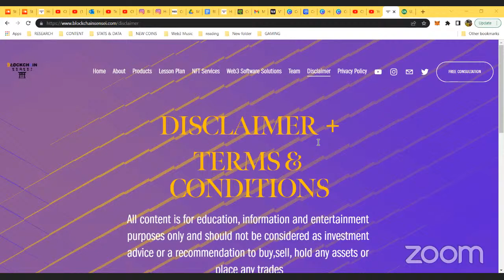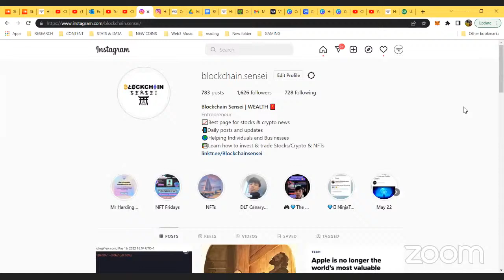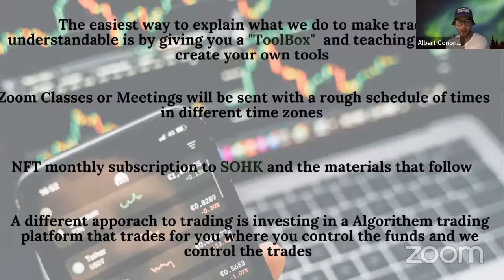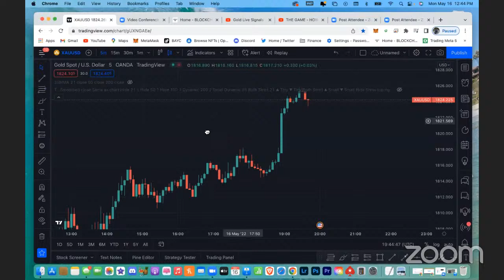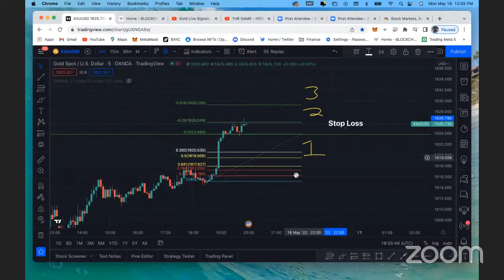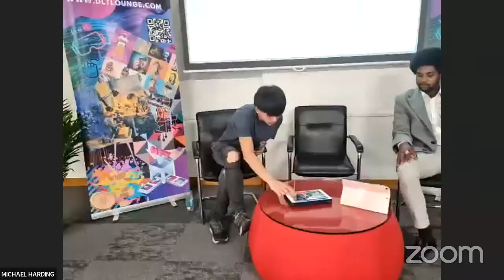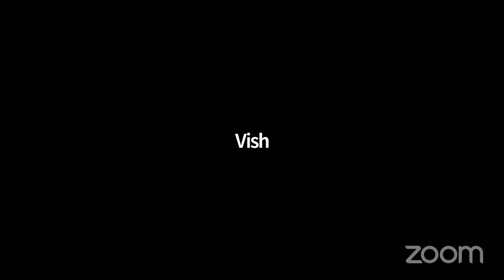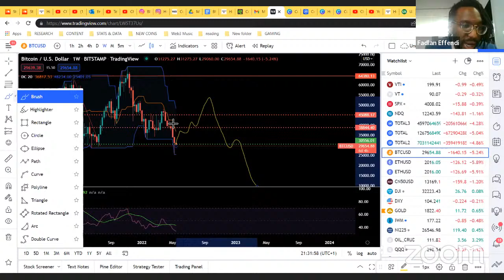How To Make Profit In The Dip! Trading Gold with Maestro & Luna $LUNA | The GAME S2 EP 42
📅 Mon 16th May 2022
The GAME Season 2, Episode 42

For Blockchain Sensei paid products + services
inc live trades, E-books, replays:

IG: @Blockchain.Sensei @IamMrHarding @NinjaTea0161 @itskeashhoe

In this episode of The GAME we talk How To Make Profit In The Dip! Trading Gold with Maestro & Luna $LUNA | The GAME S2 EP 42

TheGAME every Monday 8pm til 9.30pm (UK) - Weekly Stocks & Crypto call covering market updates, Live TA, AMAs, Special Guests since 2020!

🧧 Blockchain Sensei is a Black & Asian owned Wealth Education Academy ,
Web3  & Financial Solutions Company & NFT Agency
founded by Mr Harding, NinjaTea & Keison Rigg.